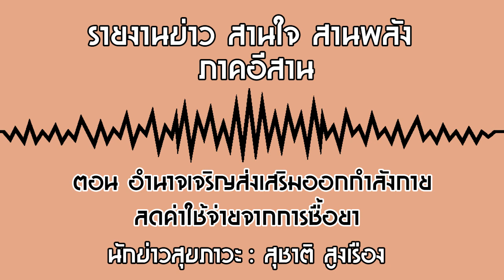รายงานข่าว สานใจ สานพลัง ภาคอีสาน ตอน อำนาจเจริญส่งเสริมออกกำลังกาย ลดค่าใช้จ่ายจากการซื้อยา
รับฟังและดาวน์โหลดคลิปเสียง

จังหวัดอำนาจเจริญส่งเสริมการออกกำลังกาย เพิ่มกิจกรรมทางกาย ร่างกายแข็งแรง ช่วยลดการใช้ยาจากการเจ็บป่วย เป็นการใช้ยาสมเหตุผล ช่วยชาติด้านค่าใช้จ่ายซื้อยา